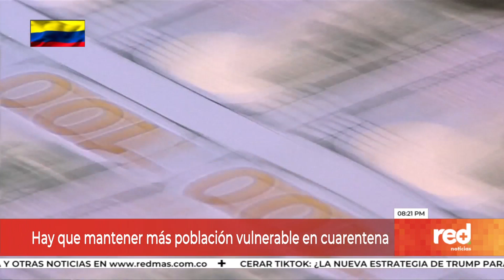Red+ | La ONU propone renta básica a 2.700 millones de personas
Con el fin de frenar la propagación del coronavirus, la ONU propuso que se le de una renta básica a un tercio de la población mundial, unos 2.700 millones de personas. El objtivo es que se puedan cumplir mejor las cuarentenas y el distanciamiento social.